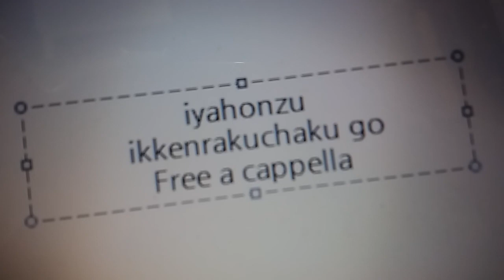イヤホンズ - 一件落着ゴ用心 Free a cappella フリーアカペラ